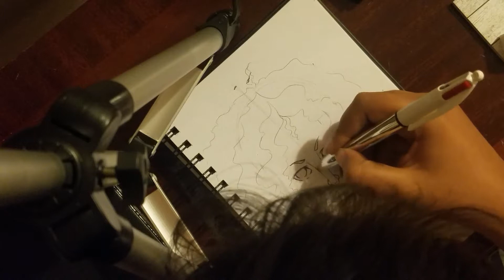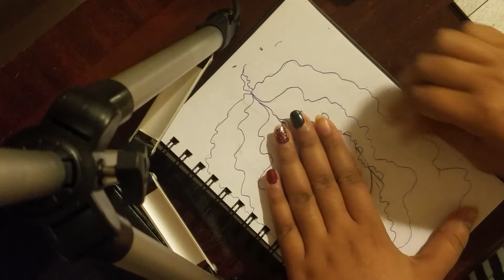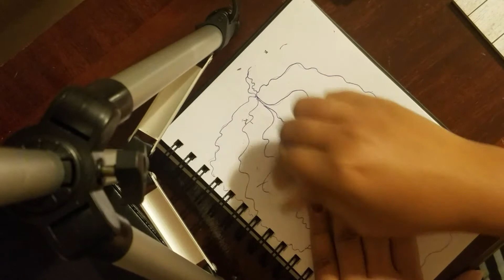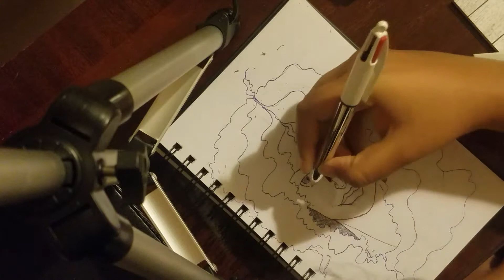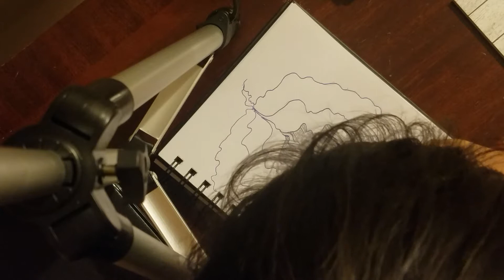impARTing - My Suggestion for the Ideal Job for Someone Who Doesn't Know What to Do With their Life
Hello!
I hope you enjoyed this week's impARTful! I know I'm not the most talented artist, but I would like to improve my craft. Spare me no criticism.

And please give some love and support to Jem Wakefield, whose character I drew in this video.

Links to published work:
- One Man's Treasure:

Instagram (art): @AngerSpreadThin
Instagram (personal): @fay_rahman